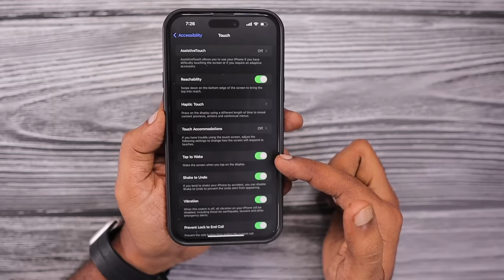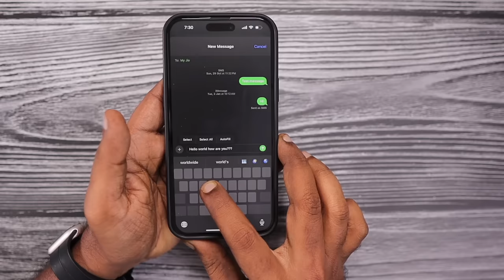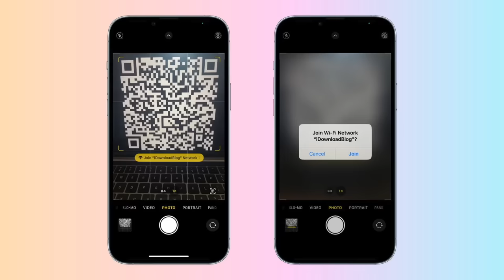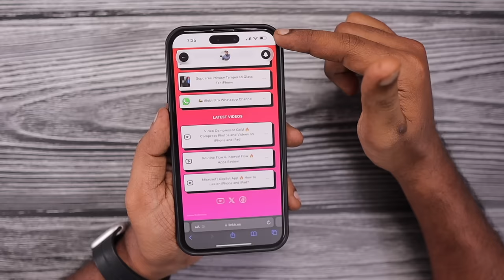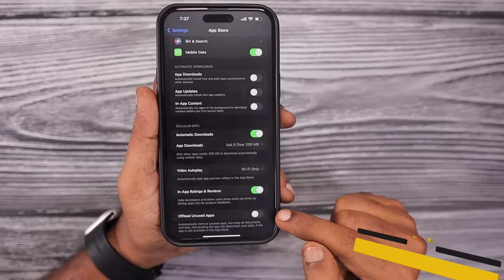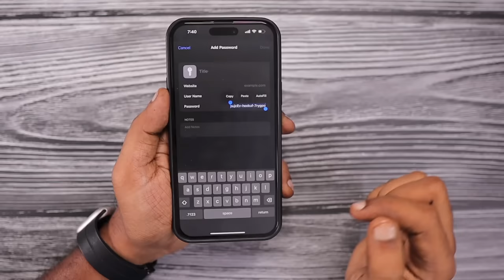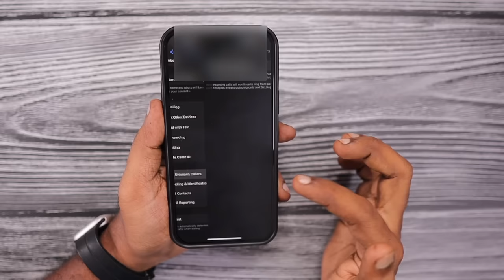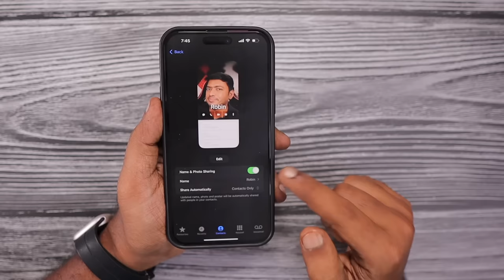Useful iPhone Tips and Tricks 🔥 Keyboard, WiFi, Passwords and more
Useful iPhone Tips and Tricks Episode #1 brings you some cool new features that you should try. Keyboard as Trackpad for Quick Navigation, WiFi and Bluetooth OFF Shortcut, Tap to Wake Display, Wallpaper Setup and more.

Timeline:
0:08 - iPhone Tap to Wake Feature
1:17 -  Use Keyboard as Trackpad on iPhone
2:20 - WiFi and Bluetooth Tips and Tricks
4:01 - How to Delete Apps on iPhone?
5:13 - Quick Navigation
6:02 - App Updates Tips
6:56 - Offload Unused Apps
7:38 - Password Manager
8:58 - Wallpaper Setup Tips
10:13 - Silence Unknown Callers
11:02 - How to Setup Contact Poster?